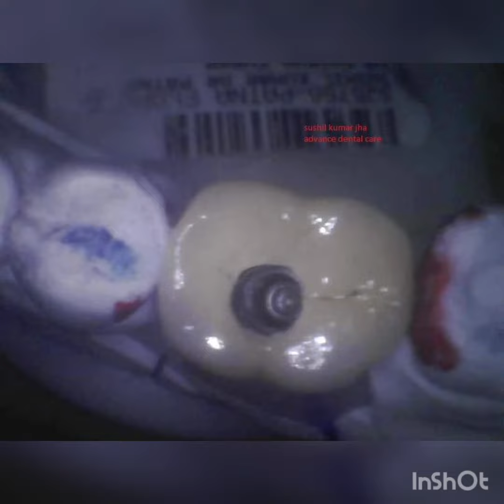Implant supported screw retained prosthesis wrt 36 and 46.😊🥰🙏